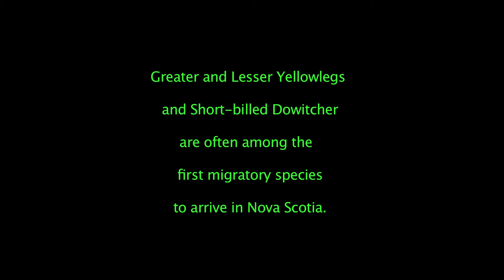Dowtchers & Yellowlegs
Video of Short-billed Dowitchers and Great and Lesser Yellowlegs with music to set the mood.